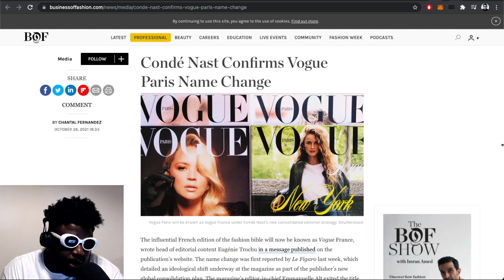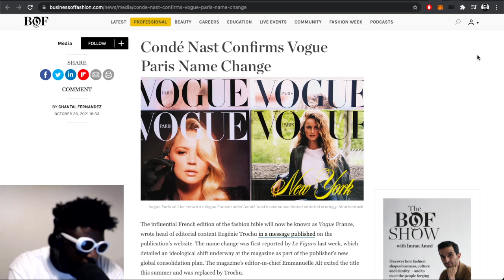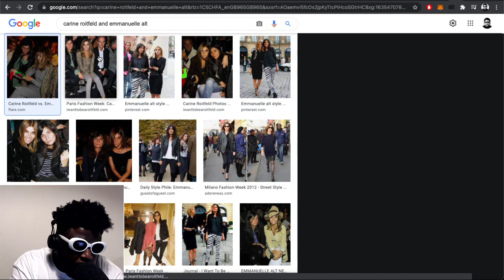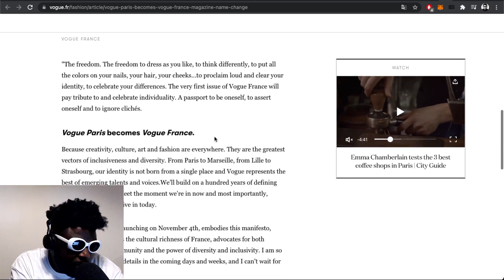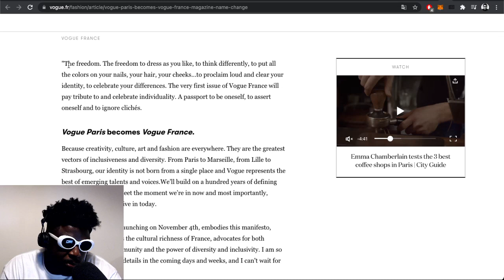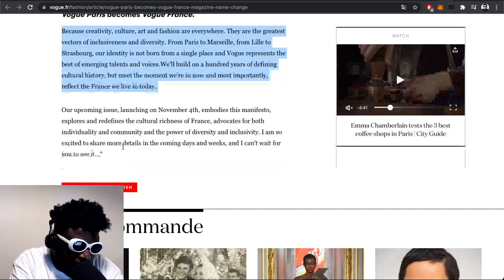Vogue Paris becomes Vogue France and i’m sad :(